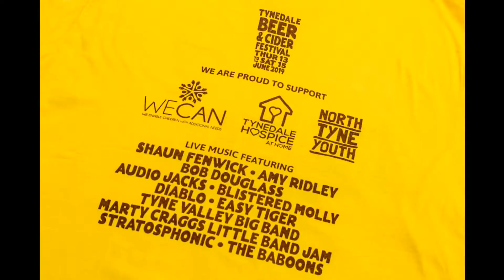TBCF 2019 Steve Keys Interviews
Tynedale Beer and Cider Festival 2019